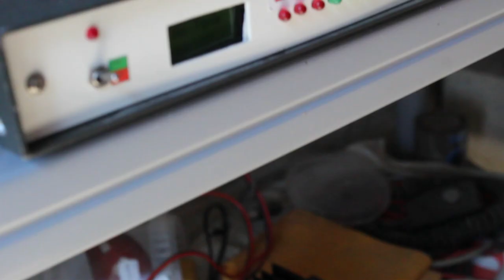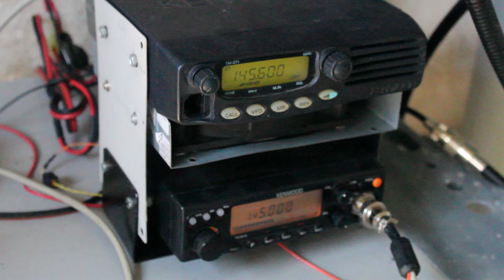Radioclub Soria - Repetidor puerto de Oncala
Visita y mantenimiento al repetidor del Puerto de Oncala en la provincia de Soria España.
Radio Club Soria